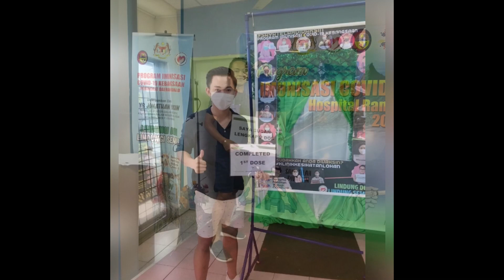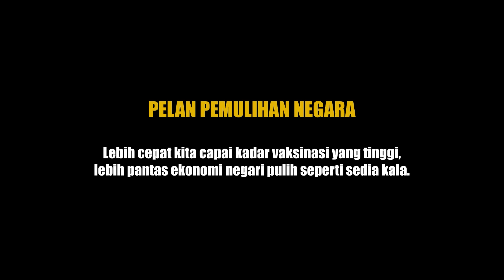KEMPEN VAKSINASI COVID - 19 [PESERTA MR KAAMATAN 2021 3.0]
Kami sudah anda bila lagi?. Jangan tunggu lama, daftarlah sekarang!.

Tingkatkan pengambilan vaksin, kurangkan risiko jangkitan.